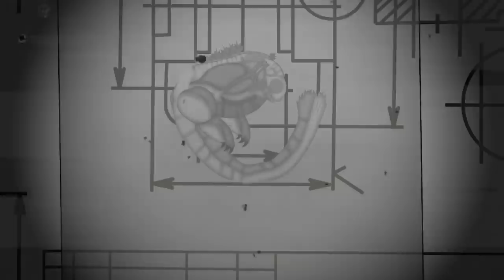Godzilla vs Shin Godzilla - PAC-MAN: Venom Attack | Godzilla Cartoon Funny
Godzilla vs Shin Godzilla - PAC-MAN:  Venom Attack